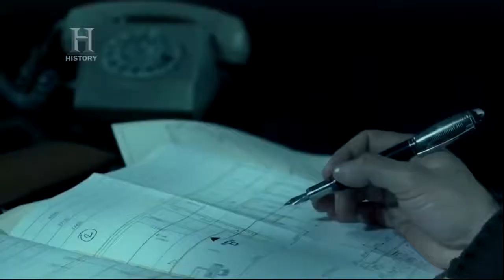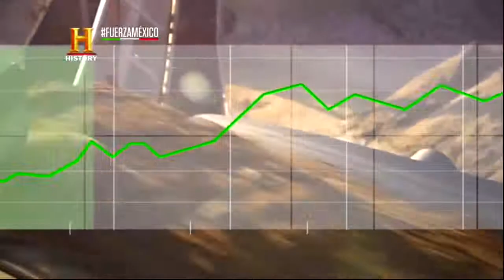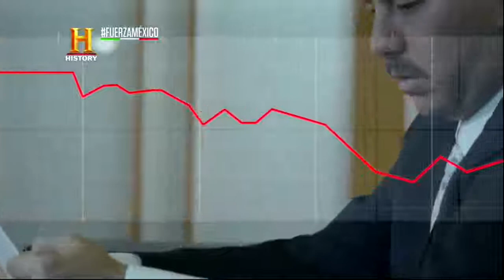HISTORIA DE LORENZO ZAMBRANO (CEMEX)